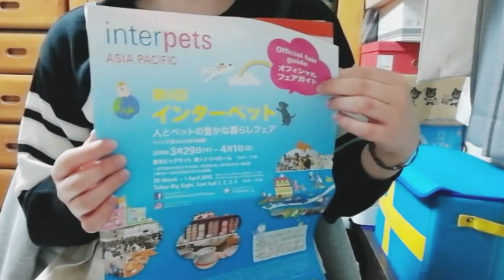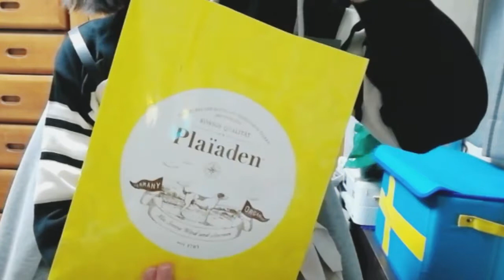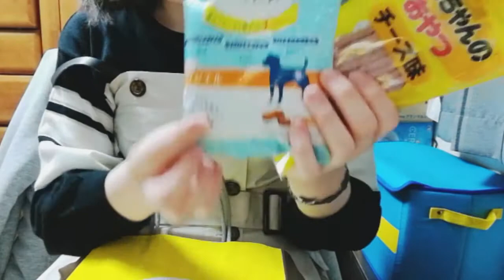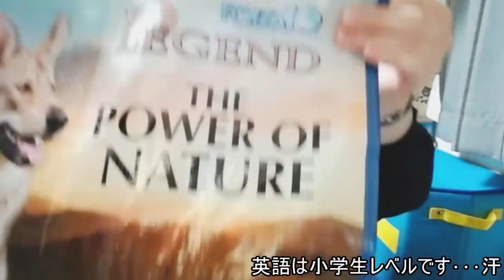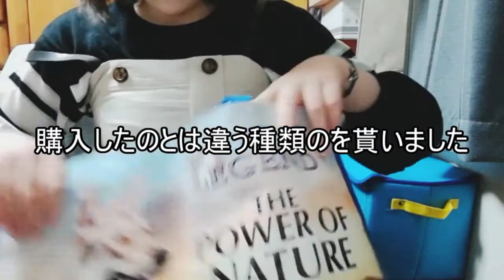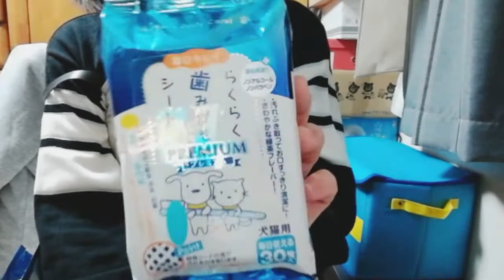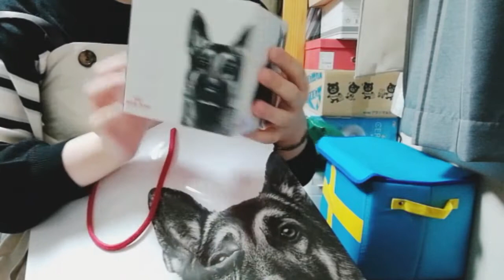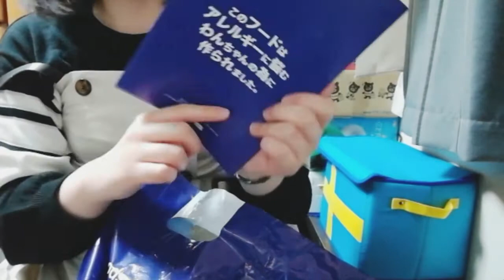インターペット購入品～Part１～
インターペット(interpets)で買った物をご紹介いたします。